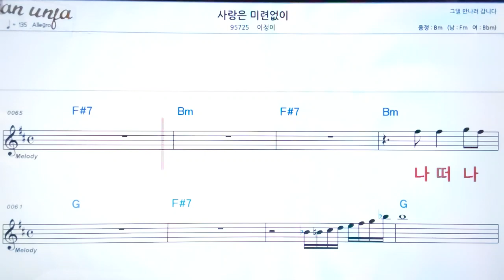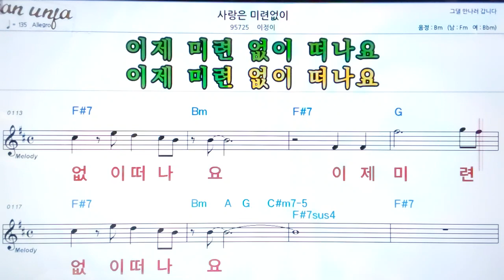사랑은 미련없이/이정이👍악보, 노래,기타 코드,가사,Karaoke*카라오케 반주